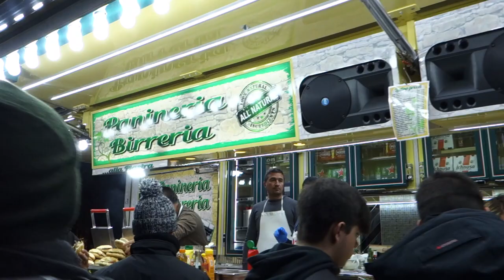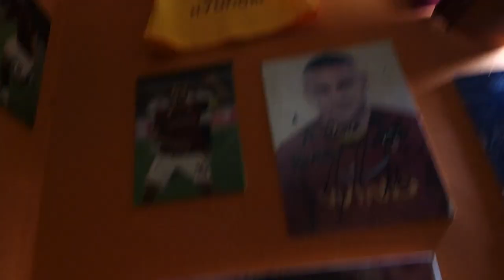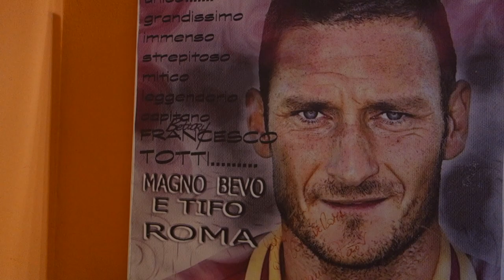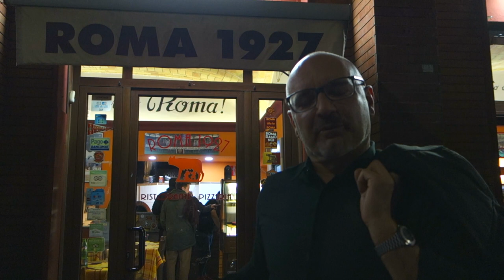An AS Roma Fan from Colorado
This is a story about an AS Roma Fan from Colorado and her passion for the Roman team.

Where: Stadio Olimpico, Viale dei Gladiatori